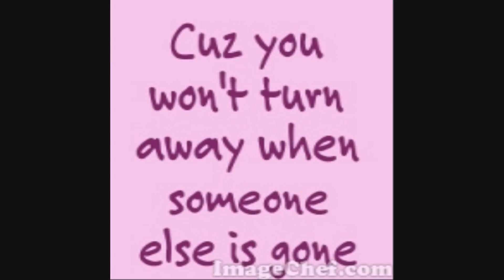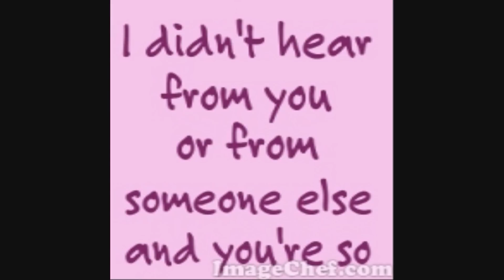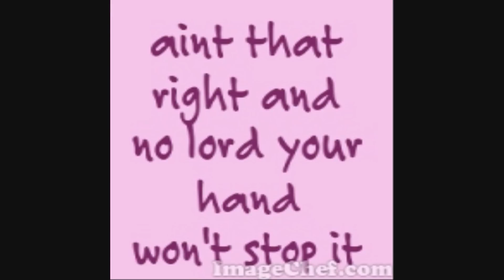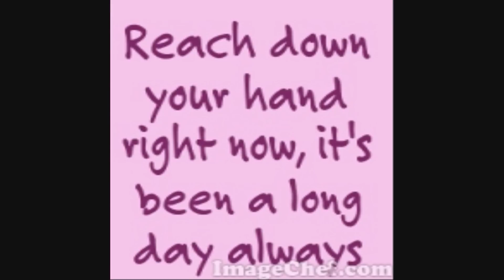Matchbox 20 - Long Day (with lyrics)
Matchbox twenty's song Long day.